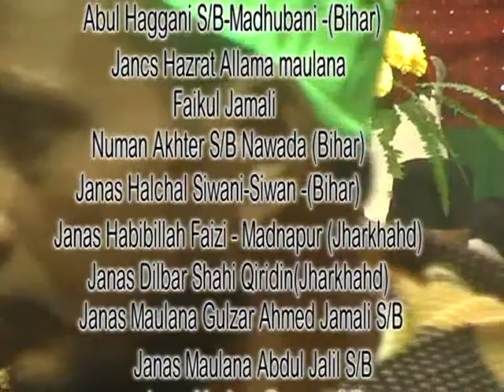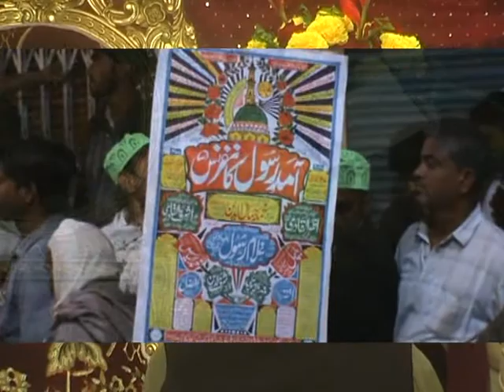SANJAR KALKATTAVI - NEW NAAT SHARIFF # KOLKATA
Aside :-Reuploader and Copycaters of This Vedio Will be Suffered , Resulting His/Her Channel might be shut down…for best practice kindly upload your own and original

HABIBULLAH FAIZI DOT COM Presents The Full Hd 1080p Sunni Barelvi Official Naat Collection 2017_SANJAR KALKATTAVI - NEW NAAT SHARIFF # KOLKATA

Please Wait For The New Upcoming Naats IN 2017 : Habibullah Faizi, Asad Iqbal, Nadeem Raza Faizi , Shamim Faizi ,Dilbar Shahi , , ,Dilkash Ranchvi ,Mubarak Hussain Mubarak ,Zaman Kalkattavi ,Naseem Shahar Gayavi , Ziya Yazdani ,Tahir Raza Rampuri ,Shoaib Raza ,Khwaja Gulam Sarwar ,Sandal Jalalpuri,Taj Raza Aurangabadi,Gulam Rabbani, and Young Talents